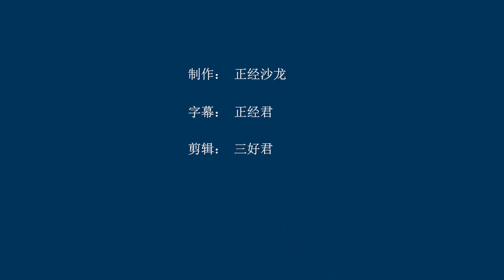阳和平：贫富差距——1979年武汉工学院演讲连载36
1979年，我带领美国青年访华团回国访问。访华团访问结束后回美国，我在中国又停留了一段时间，期间到武汉、镇江、福州等地做了多场演讲。
本视频是1979年在武汉工学院（现武汉理工大学）演讲录音整理，配了一些视频素材和照片。